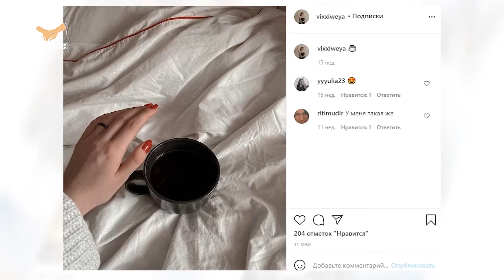Онлайн от 26 августа 2021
Обзор интересных страничек в Instagram жителей Нового Уренгоя.